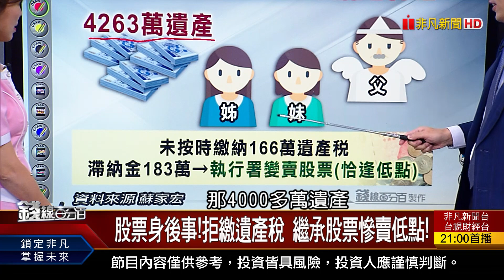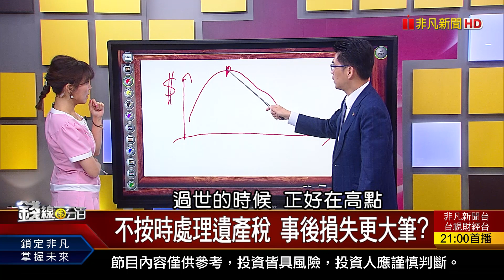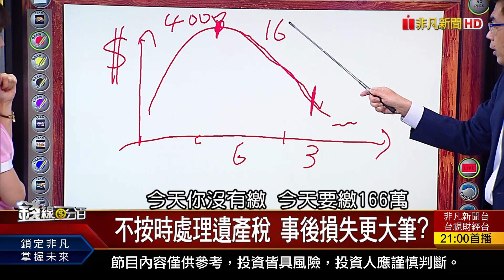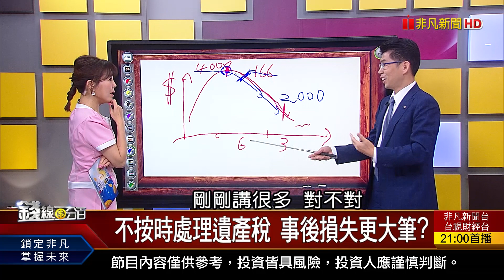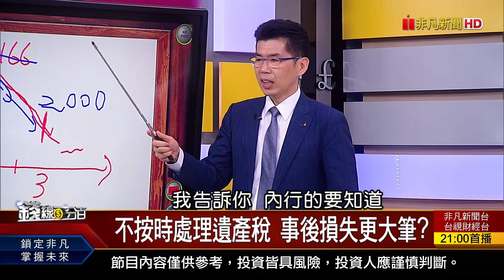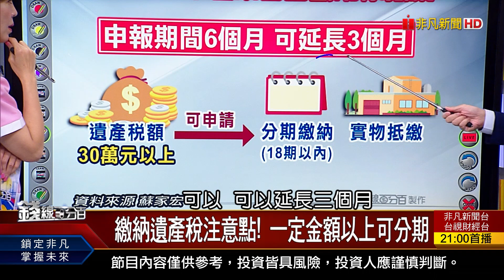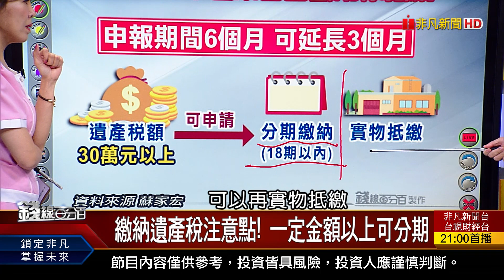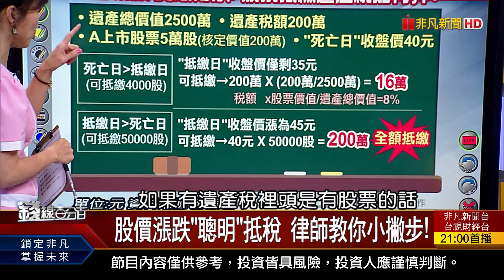《股票身後事!拒繳遺產稅 繼承股票慘賣低點!》【錢線百分百】20230331-6│非凡財經新聞│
◎股票身後事!拒繳遺產稅 繼承股票慘賣低點!